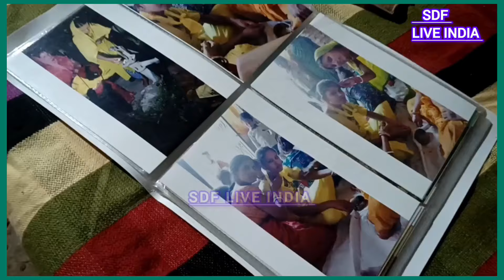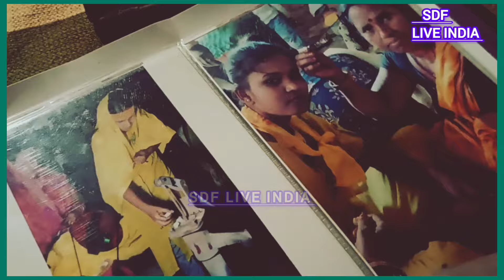दरिंदगी की हद पार कर चुके हैवान की ऐसी कहानी,जिसे सुनकर पत्थर दिल वाले इंसान का भी कांप जाय कलेजा!